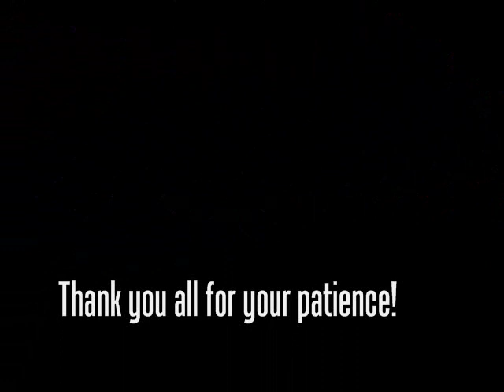LoL Cypher - The Kid Relent (FrankDeeTank) Callin Out *VISIX*!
Don't know who else to call out? Visix? I think so!

Bug LoL to make a Crystalline Malphite skin! I want a Tanslucent/Shiny Malphite! This is just a precognition of a much needed skin addition!

With Crystalline Malphite
Sniping with Q
Next up double U
Then
E when in crowd fights
And once I get R
You're getting misused
The ultimate farmer
Stacking my gold for fiery armor
Then it's either warmog's or
Ninja Tabis
For the vets or the noobs
I'm wreckin these fools
Checkin they're weapons
And speccin addressing
My Crew
I reckon you'll lose
Step in directions
I choose
I'm pressing each section
Professional use
Of talents and runes
I balance the field
Fists are molten holding only a few
Items I just happened to open a new
Opportunity of torturing you

They're disgusted
The way I'm touchin them with fluids from my stomach
When I come around feet hit the ground like percussion
They're fearing me and my living artillery cuz see with me victory
Ain't a thing that's up for discussion
I'm LOVIN all the N3RD R4G3
Schoolin Grown Men and Take them back to first grade
Either AD or AP but with AD
Press E then W and they all say the same thing
Eww
Usin noobs like spitoons
And Veterans alike they're abusing the Qs (Q.Q)
Maybe not in play but in chat they get rude
The masochistic caterpillar is what they call my toon